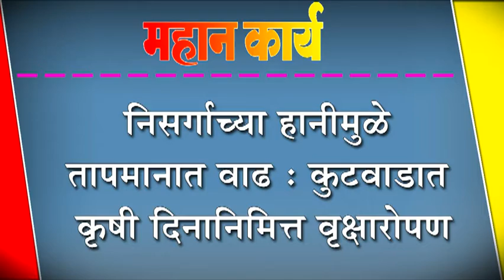निसर्गाच्या हानीमुळे तापमानात वाढ : कुटवाडात कृषी दिनानिमित्त वृक्षारोपण